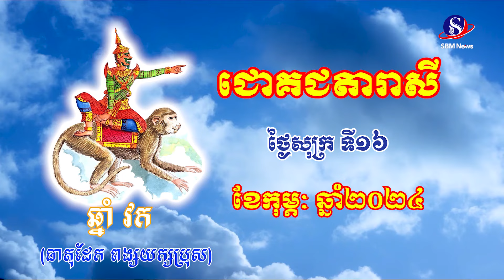ជោគជតារាសី សម្រាប់ថ្ងៃសុក្រ ទី១៦ ខែកុម្ភៈ ឆ្នាំ២០២៤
ជោគជតារាសី សម្រាប់ថ្ងៃសុក្រ ទី១៦ ខែកុម្ភៈ ឆ្នាំ២០២៤#SBMNEWS
ផលិតដោយសារព័ត៌មានអេឡិចត្រូនិកស្កាយប្រាឌឺមេឌា